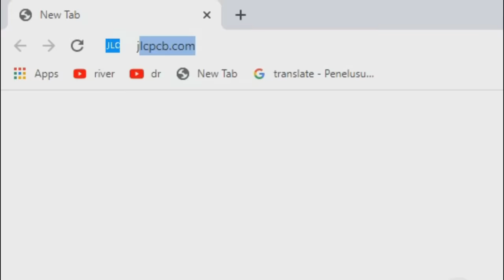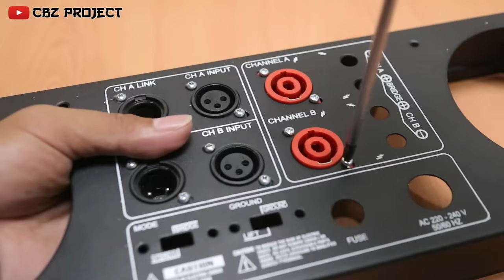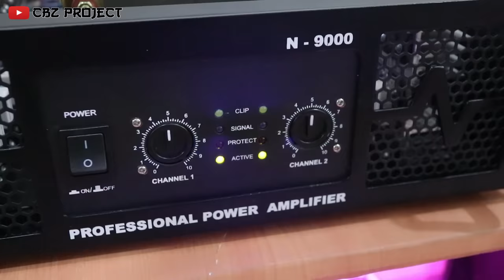Build a High Power Amplifier Using 40 Transistors - 2SC2922 & 2SA1216 with N-9000 BOX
Hi friends, in this video I try to make a high power amplifier.
This amplifier consists of 2 channels (stereo). Each channel uses 10 pairs of end transistors (2SC2922 & 2SA1216). You can see the manufacturing process in the previous video
In this assembly, I only use a 20A 55VAC transformer. But this amplifier can still be upgraded up to 40A 65VAC.